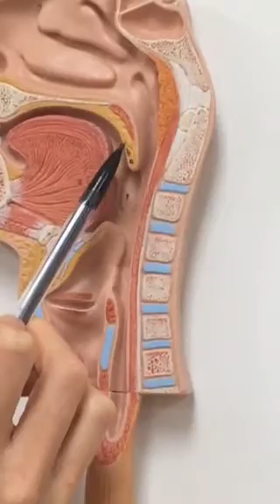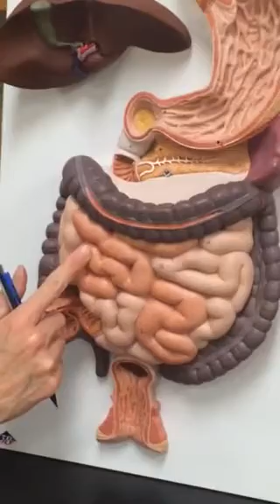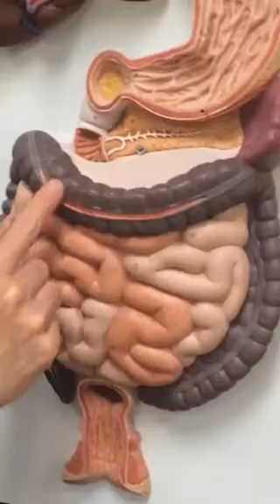White Digestive Plate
Miss McKinney at Hinds Community College teaching A&P ll.